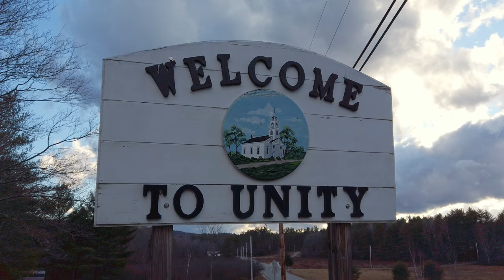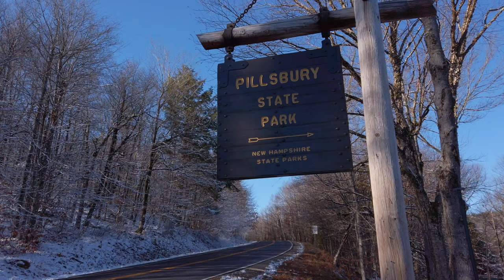Four Wheel Drive Road - Unity, NH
For ultimate privacy this wilderness lot lies perched above Unity, NH, neighbored only by sparse hunting cabins and little else.

Enjoyed for years as a family tenting site, recent forestry has opened up the parcel's borders to ridgeline views and dramatic sunsets. It's an ideal snowmobiling destination and adjacent to primary trail 399, which connects to the state's entire snowmobile network.

Close to shops, restaurants, and conveniences in Claremont and Newport. 25 minutes to Pillsbury State Park, 35 minutes to Mount Sunapee.

Very rugged access, please see note below!

Parcel Number: Map 12 Lot 399

Property Tax (2019): $313.39 per year

Coordinates ('For Sale' Sign / Frontage Midpoint): 43°17'29.0"N 72°14'31.1"W

Access: High-clearance vehicle with four wheel drive absolutely required. Consider hiking some or all of Four Wheel Drive Road and/or Potato Hill Road depending on conditions. Muddy clay is treacherous even on foot. If hiking prepare for 1.6-mile round-trip from the nearest town-maintained road. Access via ATV or snowmobile may be preferable. Boundary corners are not marked, I recommend a free parcel mapping smartphone app such as Landgrid. Some boundaries are evident due to recent nearby forestry.

Association Dues: None.

Terrain: Slight slope, medium-density woods.